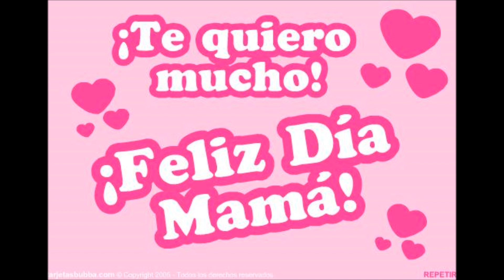Cancion a la mama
Canción para festejar el día de las madres